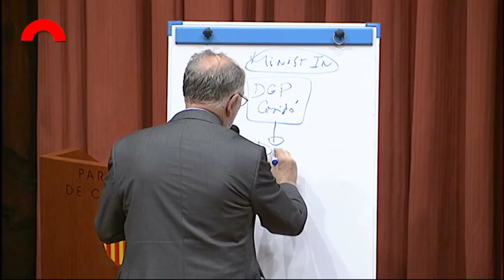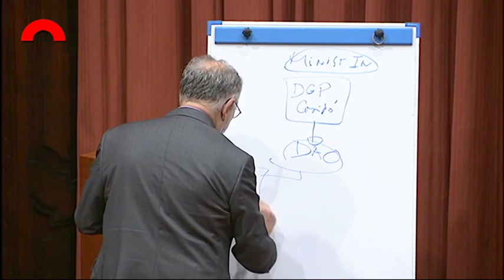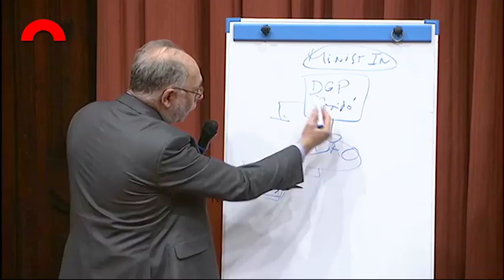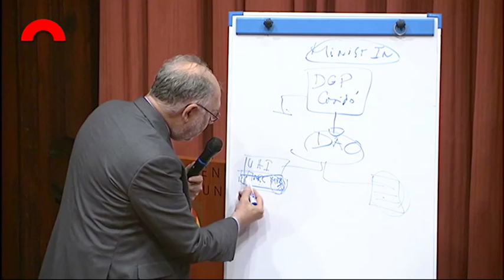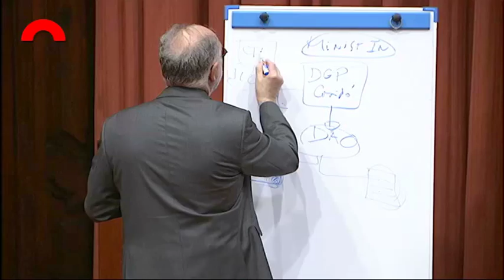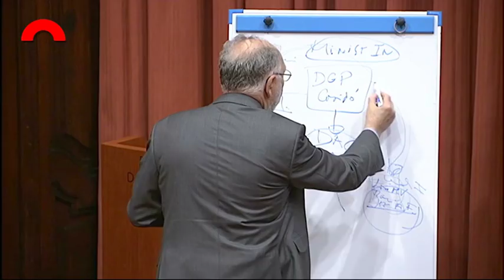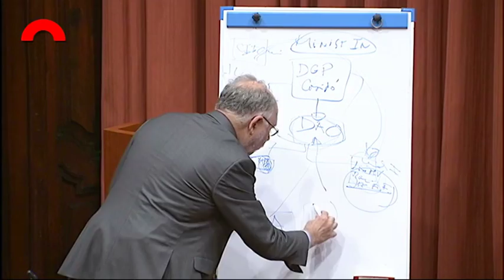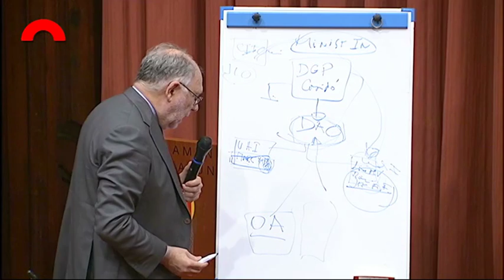Ernesto Ekaizer dibuixa l'organigrama de l'Operació Catalunya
Ernesto Ekaizer durant la seva compareixença davant la Comissió d'Investigació sobre l'Operació Catalunya dibuixa en una pissarra del Parlament de Catalunya l'estructura amb que funcionava aquesta Operació Catalunya.

Per aquest vídeo s'ha agafat el fragment 3:40 - 12:21 del vídeo original (Exp: 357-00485/11) que ofereix la web del Parlament de Catalunya:
Comissió d'Investigació sobre l'Operació Catalunya. 30/05/2017 - sessió ordinària

Compareixença d'Ernesto Ekaizer, periodista, davant la Comissió d'Investigació sobre l'Operació Catalunya (18:35:10 - 20:29:30)

Compareixença d'Ernesto Ekaizer, periodista, davant la Comissió d'Investigació sobre l'Operació Catalunya (Exp: 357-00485/11)

El document amb la transcripció completa i oficial del Parlament de Catalunya